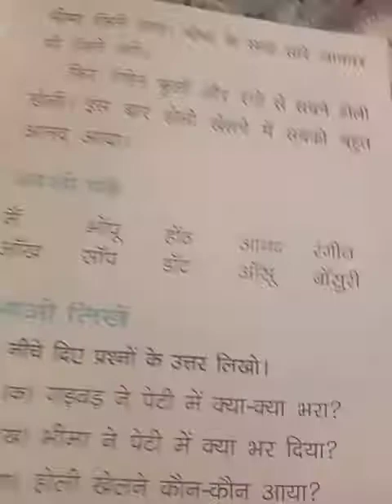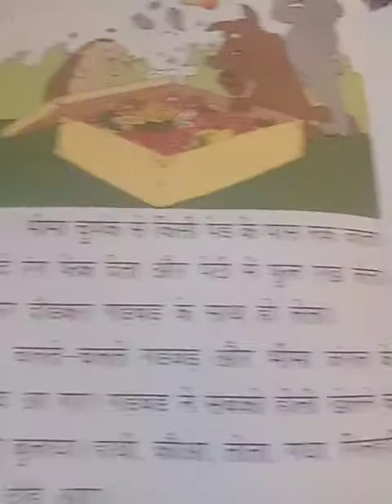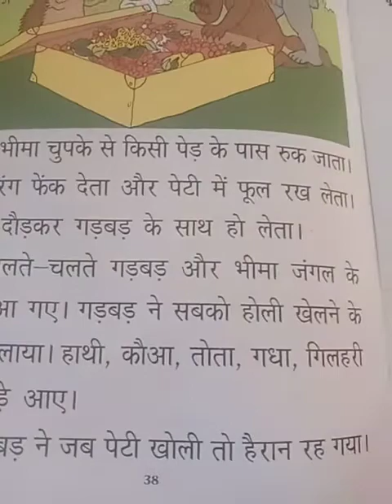Class - 1 Hindi Day - 69 By Mam Annu Meena